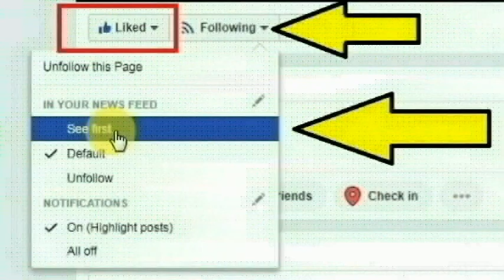தர்மபுரி பிடமனேரி பகுதியை சேர்ந்த திவ்யா செய்ததை பாருங்க | Thoothupura